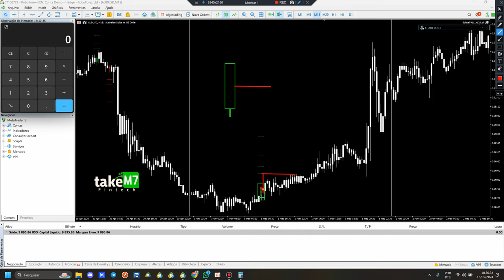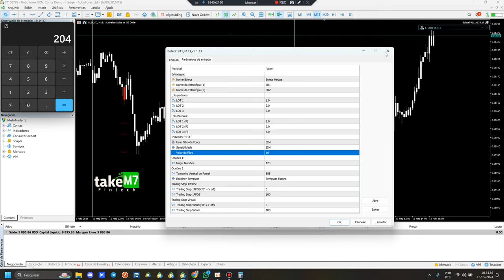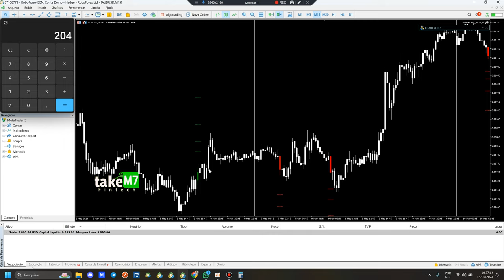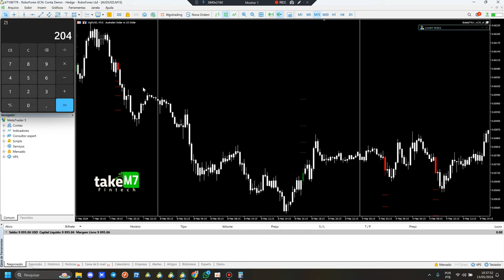Indicador para Mesa Proprietária - T911 (Resultados de maio/2024)